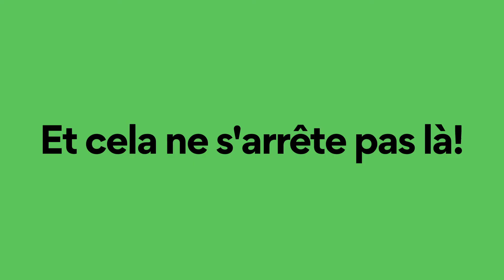«Tout pour l'avenir» - Jalons de Denner - Durabilité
Denner s'engage depuis des années pour la durabilité - mais cela ne s'arrête pas là ! Comment ? Découvrez maintenant